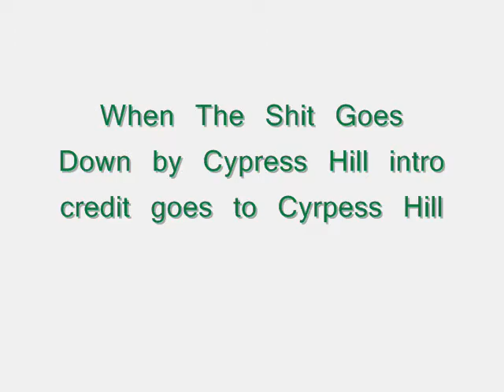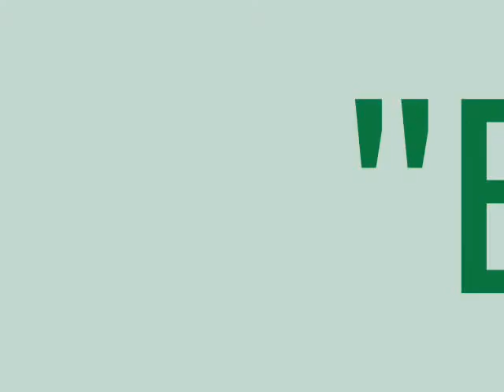"Be Ready" Martin Rico ft YGKO NEW !!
Beat made by Martin Rico
Produced by Martin Rico